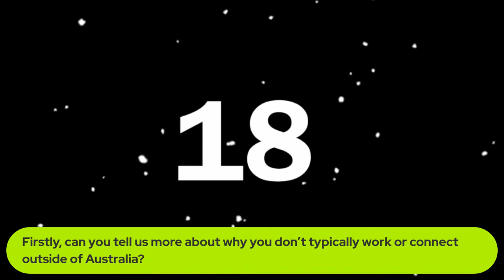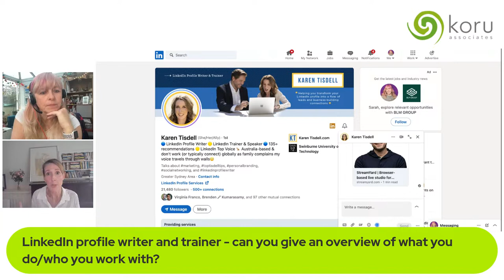Career Stories Live with Sarah Burgess and Karen Tisdell!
Please join me as I talk to LinkedIn Top Voice Karen Tisdell on Friday 3 March at 7am GMT about her career story.

Super early for me, but as Karen is based in Sydney, Australia it was hard to find a  slot that worked.  Really looking forward to this chat as if you look at Karen's profile you'll see she rarely connects with people outside of Australia (for a great reason which I'm sure we'll cover in our chat).

Karen is now a LinkedIn Profile Writer and she says "I became a LinkedIn profile writer because I am fascinated with peoples stories" - which is exactly why I run these career stories sessions!

Karen is also a Guest Lecturer and Professional Speaker and had a career in recruitment, training and advertising prior to what she does now.

Please click accept to attend, even if you can't make the time this makes it way easier to find the session later to watch on replay.